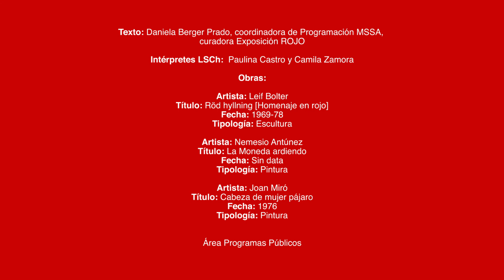Homenaje Rojo de Leif Bolter (LSCh + subt)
Video preparado con Lengua de Señas Chilena (LSCh) y subtítulos de la obra "Röd hyllning" [Homenaje rojo] (1969-78) del artista sueco Leif Bolter y que se exhibe en la exposición ROJO, curada por Daniela Berger y Caroll Yasky.